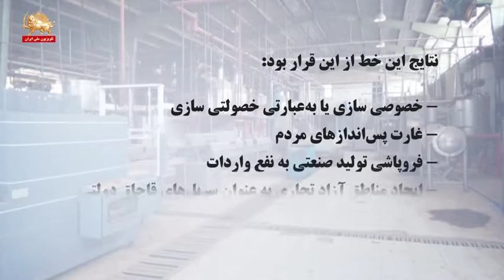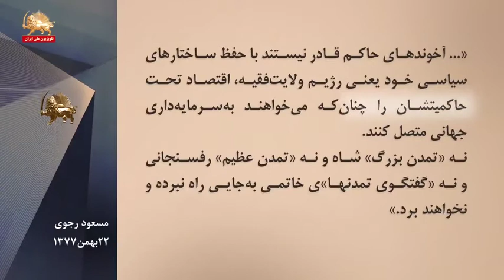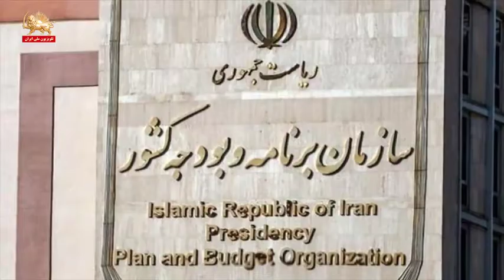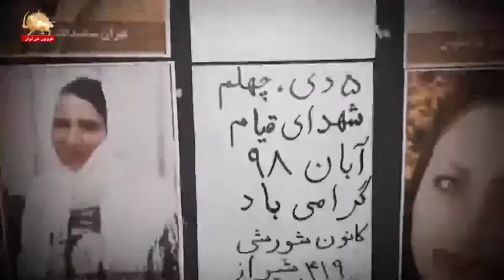نگاهی به پیشینه طرح اصلاح ساختار بودجه اقتصادی رژیم خلع ید از مردم ایران قسمت سوم